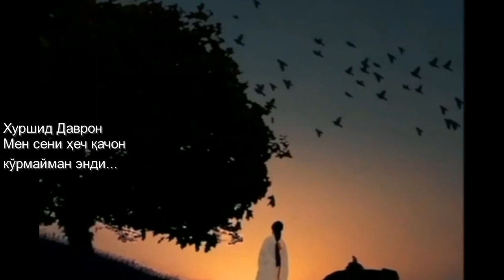Xurshid Davron. Men seni hech qachon ko'rmayman endi...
Хуршид Даврон. Мен сени ҳеч қачон кўрмайман энди…Шоирнинг ўзи ўқиган / Xurshid Davron. Men seni hech qachon ko'rmayman endi...Shoirning o'zi o'qigan.

Хуршид ДАВРОН

Мен сени ҳеч қачон кўрмайман энди…
Андрей Вознесенский

энди кўзларимда акс этмас юзинг.

Энди баҳор – баҳор,
куз ҳам энди куз,
сокин гўшаларда тўкилар хазон.

Ёмғир томчилари товланган, хушбўй
сочларинг кўксимга сочилар эди.
Энди бу – хотира,
энди булар – ўй,

Қоғозга қарайман,
тунга қарайман,
юлдузга қарайман, ойга қарайман,
энди юпатолмас улар ҳам мени,
мен энди ҳеч қачон кўрмайман сени.

Xurshid DAVRON

Men seni hech qachon ko‘rmayman endi…
Andrey Voznesenskiy

endi ko‘zlarimda aks etmas yuzing.

Endi bahor – bahor,
kuz ham endi kuz,
sokin go‘shalarda to‘kilar xazon.

Yomg‘ir tomchilari tovlangan, xushbo‘y
sochlaring ko‘ksimga sochilar edi.
Endi bu – xotira,
endi bular – o‘y,

Qog‘ozga qarayman,
tunga qarayman,
yulduzga qarayman, oyga qarayman,
endi yupatolmas ular ham meni,
men endi hech qachon ko‘rmayman seni.